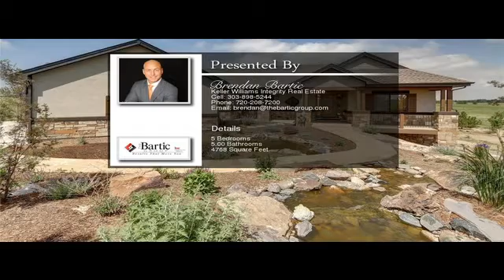33265 Wyndham Circle Elizabeth CO 80107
33265 Wyndham Circle Elizabeth CO 80107

Welcome to coveted Wild Pointe! This stunning home on 5 acres has tons of exciting features. Built in 2014, not a single detail was forgotten. You'll be blown away by the professional landscaping and water features as soon as you arrive. Enter from the 4-car garage and hang your coats in the mud room before stepping into the gorgeous open kitchen with custom barn doors, island with storage, granite counters and stainless steel appliances. Retreat to your master suite with two separate vanities and a walk-in shower. Bathrooms all include custom cabinets and vanities. The fully finished basement boasts a media room, two full baths, and two bedrooms with walk-in closets, perfect for guests or teenagers! Walk-out to the covered patio with outdoor TV and fireplace and enjoy the unobstructed views of the Colorado plains. Gleaming hardwood floors, vaulted ceilings, and large windows with professional window treatments make this home bright and welcoming. Make it yours today!